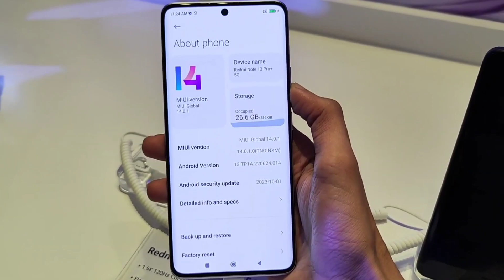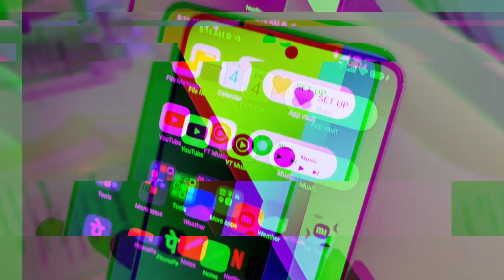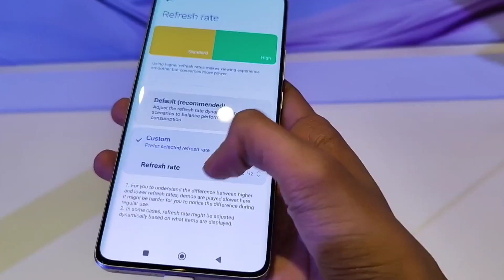Redmi note 13 series🔥Starting price 16999🤔Redmi note 13 | Redmi note 13 pro | Redmi note 13 pro plus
redmi note 13 series price